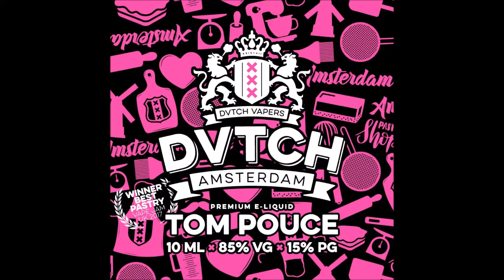DVTCH E JUICE REVIEW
ejuice reviews  which are fun to watch